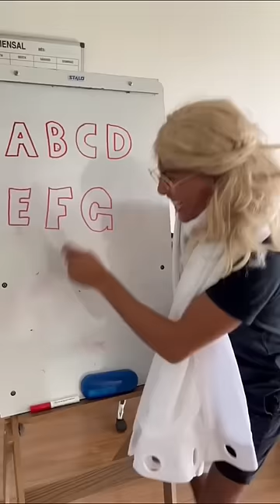google G GUN